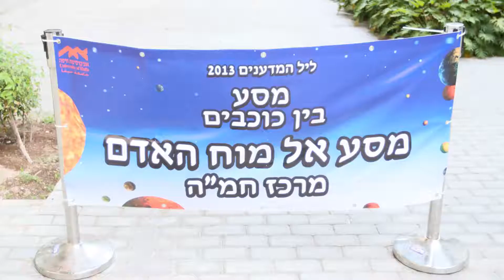סיכום אירועי ליל המדענים 2013 באוניברסיטת חיפה